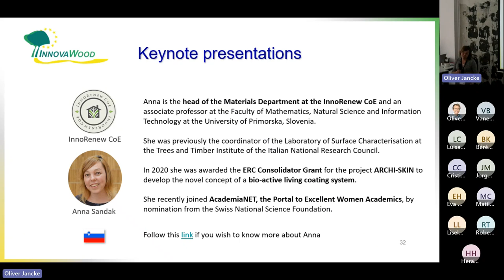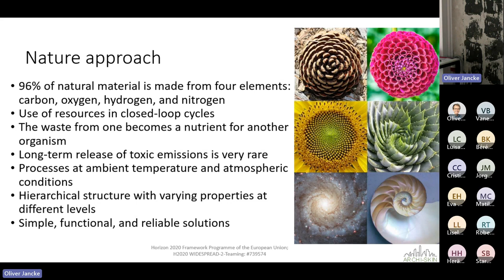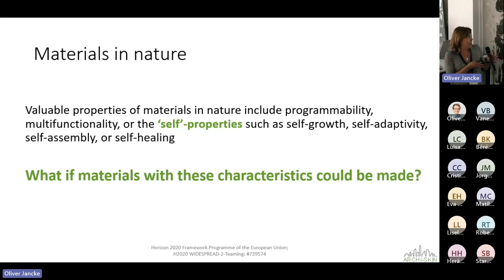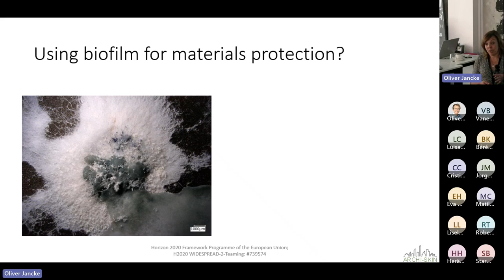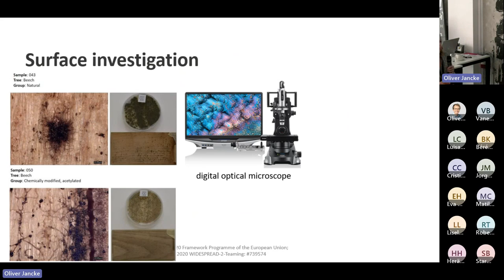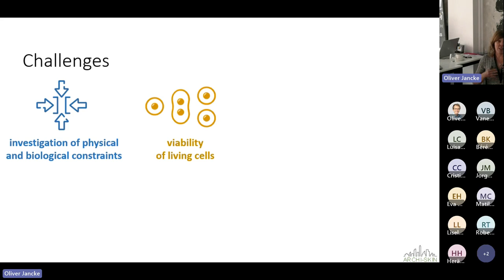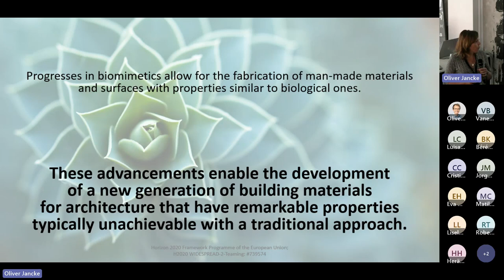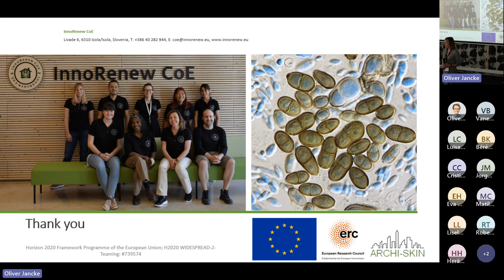Engineered living materials – the future of sustainable and resilient architecture, by Anna Sandak